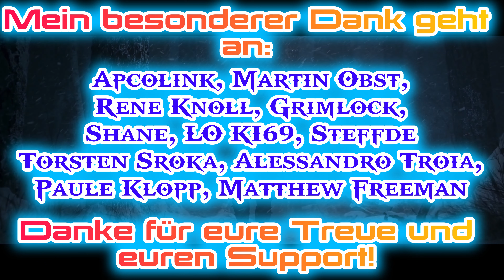God of War Ragnarök💎𝗔𝗹𝗹𝗲 𝗦𝗮𝗺𝗺𝗲𝗹𝗼𝗯𝗷𝗲𝗸𝘁𝗲: 𝗩𝗮𝗻𝗮𝗵𝗲𝗶𝗺: ❞𝗙𝗿𝗲𝘆𝗲𝗿𝘀 𝗟𝗮𝗴𝗲𝗿❞💯%"❗🏆[4K-Deutsch]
𝗗𝗲𝗿 𝗙𝗶𝗺𝗯𝘂𝗹𝘄𝗶𝗻𝘁𝗲𝗿 𝗶𝘀𝘁 𝗱𝗮 𝘂𝗻𝗱 𝗥𝗮𝗴𝗻𝗮𝗿𝗼̈𝗸 𝗯𝗲𝗴𝗶𝗻𝗻𝘁❗
𝗜𝗻 𝗱𝗶𝗲𝘀𝗲𝗺 𝗩𝗶𝗱𝗲𝗼 𝗲𝗿𝗸𝗹𝗮̈𝗿𝗲 𝗶𝗰𝗵 𝗲𝘂𝗰𝗵 𝗮𝗹𝗹𝗲 𝗦𝗮𝗺𝗺𝗲𝗹𝗼𝗯𝗷𝗲𝗸𝘁𝗲: 𝗩𝗮𝗻𝗮𝗵𝗲𝗶𝗺: ❞𝗙𝗿𝗲𝘆𝗲𝗿𝘀 𝗟𝗮𝗴𝗲𝗿❞💯%  𝘂𝗻𝗱 𝘄𝗶𝗲 𝗶𝗵𝗿 𝘀𝗶𝗲 𝗯𝗲𝗸𝗼𝗺𝗺𝘁 𝘂𝗺 𝗣𝗮𝘁𝗶𝗻 𝘇𝘂 𝗲𝗿𝗵𝗮𝗹𝘁𝗲𝗻❗
𝗩𝗶𝗲𝗹 𝗦𝗽𝗮ß 𝗺𝗶𝘁 𝗱𝗲𝗺 𝗩𝗶𝗱𝗲𝗼 𝘂𝗻𝗱
𝘄𝗶𝗿 𝘀𝗲𝗵𝗲𝗻 𝘂𝗻𝘀 𝗶𝗺 𝗶𝗻𝘁𝗲𝗿𝗮𝗸𝘁𝗶𝘃𝗲𝗻 𝗟𝗶𝘃𝗲𝘀𝘁𝗿𝗲𝗮𝗺❗
P.S. Einige Sammelobjekte bekommt ihr während der Hauptmission "Das Schicksal schieden"!
0:00 Intro
00:28 Einleitung
01:18 1/2 Wissen
02:00 2/2 Wissen
02:32 1/1 Odins Raben
02:53 1/1 Artefakte
03:36 Yggdrasil Tau
03:75 1/2 Legendäre Truhe (nach Schicksal schmieden)
05:00 2/2 Legendäre Truhe (nach Schicksal schmieden)
07:11 Überreste von Asgard (Nach Hauptstory)
09:25 Danksagung
09:51 Extro

► 𝗞𝗮𝗻𝗮𝗹𝗺𝗶𝘁𝗴𝗹𝗶𝗲𝗱 𝘄𝗲𝗿𝗱𝗲𝗻 𝘂𝗻𝗱 𝗲𝘅𝗸𝗹𝘂𝘀𝗶𝘃𝗲 𝗩𝗼𝗿𝘁𝗲𝗶𝗹𝗲 𝗲𝗿𝗵𝗮𝗹𝘁𝗲𝗻:
C̳H̳A̳T̳R̳E̳G̳E̳L̳N̳:̳
1) 𝑲𝒆𝒊𝒏𝒆 𝑾𝒆𝒓𝒃𝒖𝒏𝒈 𝒐𝒅𝒆𝒓 𝑺𝒑𝒂𝒎.
2) 𝑪𝒂𝒑𝒔 𝑳𝒐𝒄𝒌, 𝑬𝒎𝒐𝒋𝒊𝒔, 𝒆𝒕𝒄. 𝒔𝒊𝒏𝒅 𝒊𝒏 𝑴𝒂ß𝒆𝒏 𝒊𝒏 𝑶𝒓𝒅𝒏𝒖𝒏𝒈, 𝒖̈𝒃𝒆𝒓𝒕𝒓𝒆𝒊𝒃𝒕 𝒆𝒔 𝒆𝒊𝒏𝒇𝒂𝒄𝒉 𝒏𝒊𝒄𝒉𝒕.
3) 𝑲𝒆𝒊𝒏𝒆 𝑩𝒆𝒍𝒆𝒊𝒅𝒊𝒈𝒖𝒏𝒈𝒆𝒏.
4) 𝑲𝒆𝒊𝒏 𝑩𝒂𝒄𝒌𝒔𝒆𝒂𝒕 𝑮𝒂𝒎𝒊𝒏𝒈.
5) 𝑩𝒍𝒆𝒊𝒃𝒕 𝒄𝒓𝒆𝒎𝒊𝒈 𝒖𝒏𝒅 𝒇𝒓𝒆𝒖𝒏𝒅𝒍𝒊𝒄𝒉. 𝑫𝒊𝒔𝒌𝒓𝒊𝒎𝒊𝒏𝒊𝒆𝒓𝒖𝒏𝒈 𝒊𝒔𝒕 𝒉𝒊𝒆𝒓 𝒏𝒊𝒄𝒉𝒕 𝒆𝒓𝒘𝒖̈𝒏𝒔𝒄𝒉𝒕.
6) 𝑰𝒎 𝒁𝒘𝒆𝒊𝒇𝒆𝒍 𝒇𝒖̈𝒓 𝒅𝒆𝒏 𝑨𝒏𝒈𝒆𝒌𝒍𝒂𝒈𝒕𝒆𝒏.